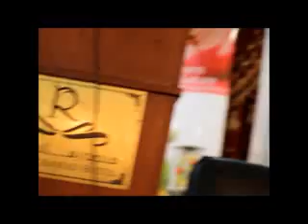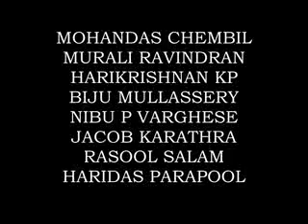LECTURE BY Dr KAREEM AT RIFA ON NATUROPATHY AND YOGA